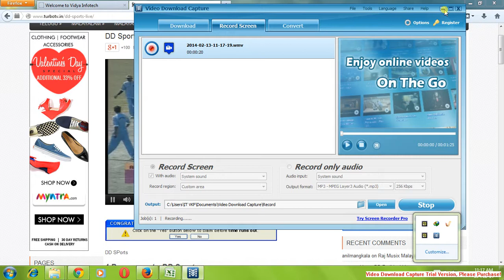Cricket Match VKP Team PART 2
Cricket Match VKP Team at Madav Rao Scindia, Jaipur